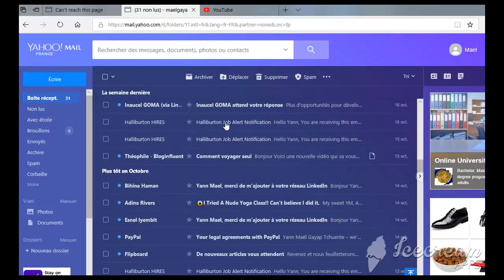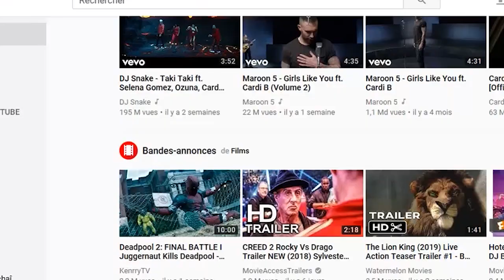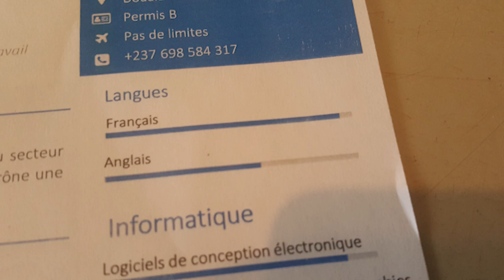Bref. Je suis à la recherche d'un emploi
Une parodie de mon premier entretien d'embauche.
Toujours accompagné de mon clone.

I also grow mushroom
Je cultive également les champignons